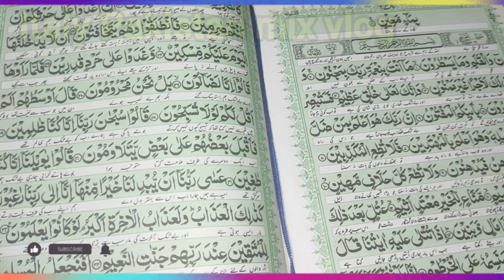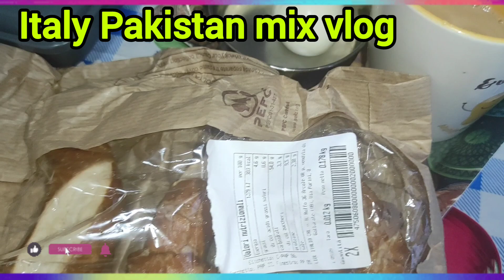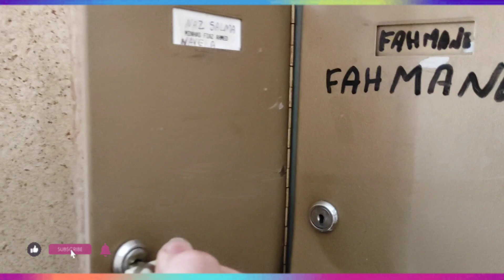Vlog daily routine life vlog | daily routine vlog Italia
اسلام علیکم:-
خوش آمدید اٹلی پاکستان مکس بلوگ چینل ،اج کی روٹین، ناشتہ بنایا ،بچوں کو سکول لے کے گیں ـ جلدی میں چابیاں لفٹ کے اندر گر گئی ـ پاکستانی فیملی ان اٹلی - وڈیوز کو لائک اور سبسکرائب کریں'شکریہ ـ
Yours Queries:-